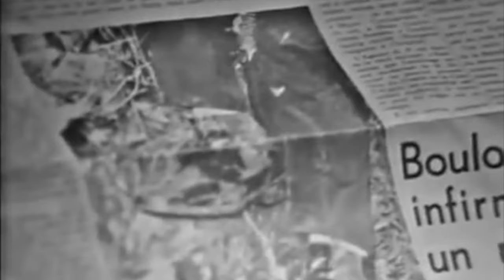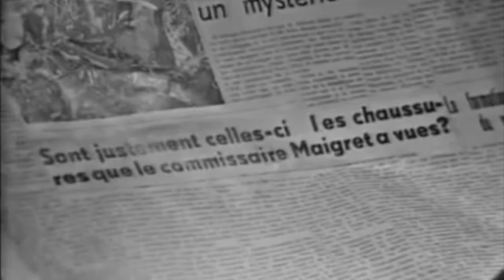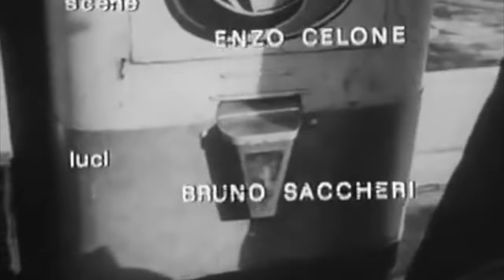MAIGRET IL PAZZO DI BERGERAC - SECONDA ED ULTIMA PUNTATA - ISCRIVETEVI AL CANALE FONOPLAY